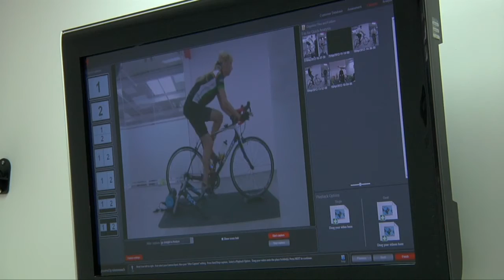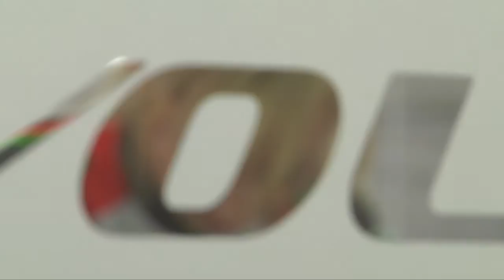Cycle Evolution's Specialized BG Fit Studio and taster film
A tester film to show the process and the facilities at Cycle Evolutions BG Fit Studio.
Specialized themselves said the was the best fit studio in the country and it has set the benchmark very high.
Cycle Evolution is a high end cycle store which is a true visitor destination for the serious cyclist, where you can now try, buy and get fitted for a wide variety of bikes including:- Ridley, Specialized, Whyte, Trek, Niner, Look, Focus, Giant, Wilier, Santacruz and many more.